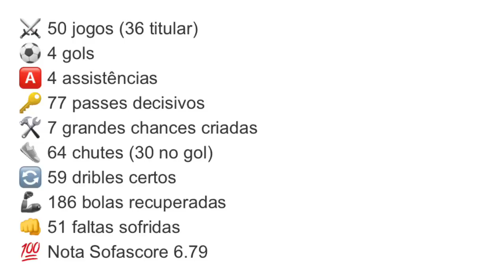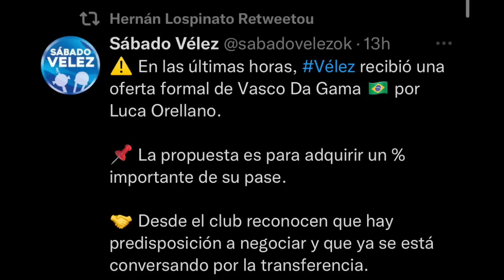LUCA ORELLANO AVANÇOU | NOVIDADES LUCAS PITON | PROPOSTA FEITA POR ALEXIS DUARTE E ROBERT MORALES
STAKE.COM: Use o código promocional